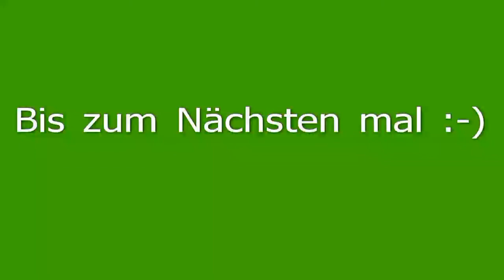FunCopter V2 mit Hughes 500 Canopy Super Fun